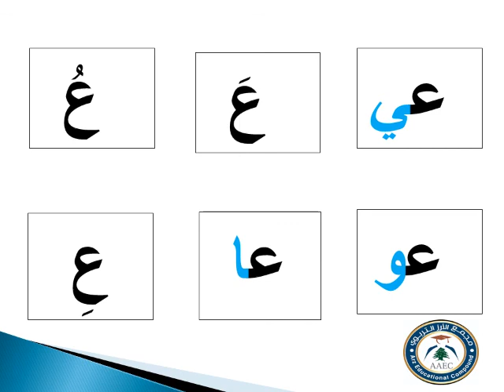عربي - قراءة - حرف العين مع الاصوات - روضة ثالثة